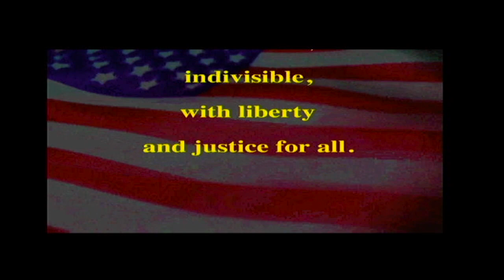PETV- Monday, April 8th, 2024